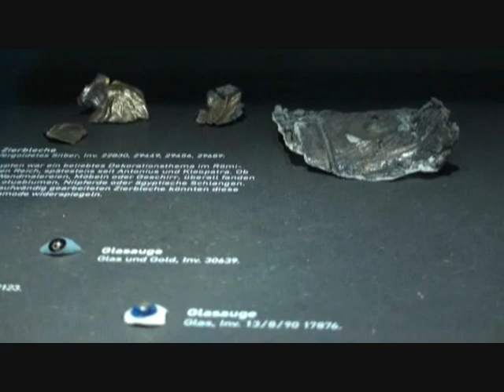Varus-Schlacht 9 n.Chr. - Quintili Vare, legiones redde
9 n. Chr. Niederlage des römischen Heeres unter Varus im Teutoburger Wald gegen germanische Stämme (Cherusker, Brukterer, Marser und Chatten) unter der Führung des Cheruskers Arminius; Verlust dreier Legionen sowie mehrerer Einheiten an Hilfstruppen und des Gebietes östlich des Rheins; Aufgabe aller römischen Lager rechts des Rheins. Ein befürchteter Sturm der Germanen auf die Rheinfront, die Tiberius sicherte, blieb aus.